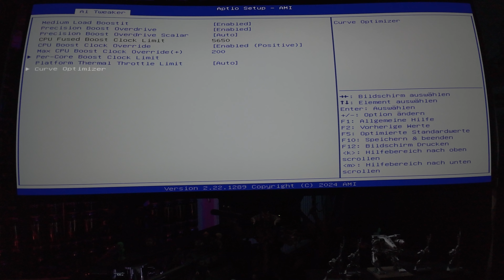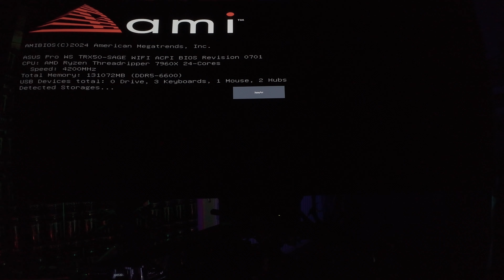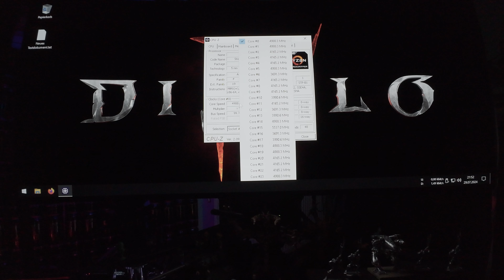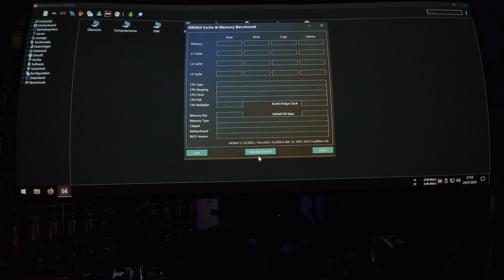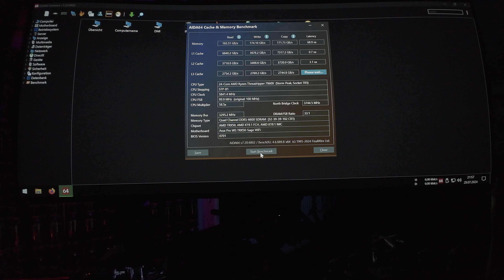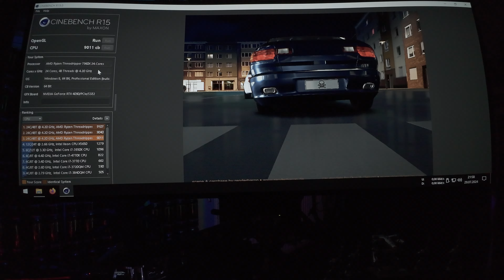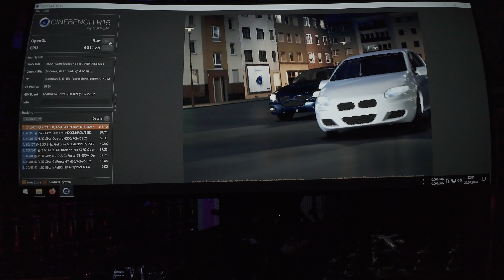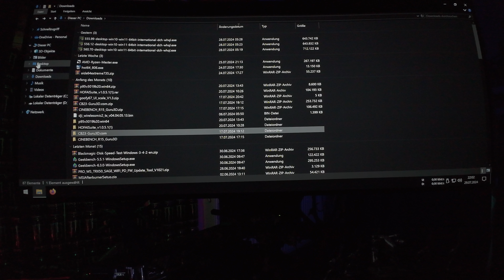AMD 7960x 5,841ghz OVERCLOCK bios tutorial 6600mhz ddr5 128gb ASUS trx50 100% stabill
MAINBORD:Asus PRO WS TRX50-SAGE WiFi
RAM:G.SKILL Zeta R5 NEO DDR5 RAM 128 GB 6400mhz
HDD:Samsung 990 PRO NVMe M.2 SSD , 1 TB
HDD:2x Crucial T705 2tb
GPU:GALAX GeForce RTX 4090 HOF, 24GB GDDR6X
SOUND:Creative Sound Blaster AE-7
MONITOR:Corsair XENEON Flex 45WQHD240 Gaming-Monitor 45 Zoll OLED WQHD (3440 x 1440) Biegbares Display, 240Hz, 0,03ms GtG Reaktionszeit
       :Acer Predator X34A 87 cm (34 Zoll) Curved Monitor IPS 4ms Reaktionszeit, UltraWide QHD Auflösung 3,440 x 1,440,100hz
NEZTEIL:Corsair AX1600i digitales PC-Netzteil (Voll-Modulares Kabelmanagement, 80 Plus Titanium, 1600 Watt, EU
RADIATOR:Alphacool NexXxoS XT45 Full Copper 1260mm SuperNova Radiator
SCHLAUCH:Dönges Metall-Brauseschlauch, Ø 12 mm, Anschluss 1/2" x 1/2", Länge 1,5 m (Brauseschlauch Metallbrauseschlauch Schlauch Duschschlauch Duscharmatur), besonders flexibel, verchromt
        :ADDLIVE Handbrause Adapter, Duschkopf Adapter 90 Grad, Handbrause Adapter Winkel, Duschkopf Adapter Regendusche Duschkopf Adapter Beweglich Duscharmanschluss Verchromt
        :RIAT I 1/2 Zoll x 1/4 Zoll Reduziernippel I Messing verchromt I Doppelnippel reduziert I Sechskant I Fitting I BSP I 2 Aussengewinde I AG x AG
        :Flachdichtungen Gummidichtungen 3/8", 1/2", 3/4", 1", 1 1/4", 1 1/2", 2" aus EPDM (25 Stück 1/2 Zoll 19x12x2mm)
WASSERBECHELTER:Copper Garden Kupfertopf mit Deckel + Griffen aus Messing 8 L I Glatter Kupferkochtopf aus blankem Kupfer: Ideale Wärmeleitung & -verteilung I Robuster Kupfer Topf 100% lebensmittelecht
WASSERPUMPE:Wasserpumpe, Teichpumpe, Tauchpumpe, 40W, 3000L/H Multifunktions-Tauchwasserpumpe Aquarium Pumpe für Aquarium Gartenteich Brunnen Curculation Pump 2.8m Kopf der Lieferung 40W Power mit 4.6ft
DURCHFLUSSENSOR:Aqua Computer Durchflusssensor, High Flow Next, OLED, 2X G1/4, RGBpx, Schwarz